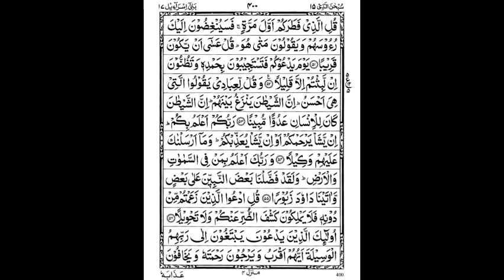1st Quarter of 15th Para by Abdullah Al Juhani w/ 13-line script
1st Quarter of 15th Para by Abdullah Al Juhani with 13-line Indopak script.

Surahs in this Quarter:
Surah Isra/Bani Israeel